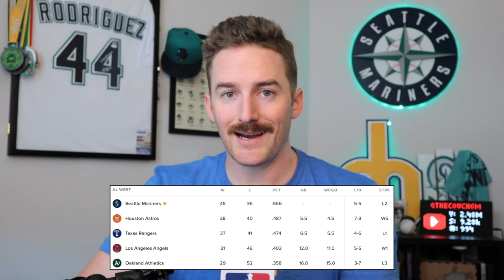Bryan Woo Headed back to the IL with a Hamstring Injury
Bryan woo his headed back to the IL, this time with a hamstring strain.